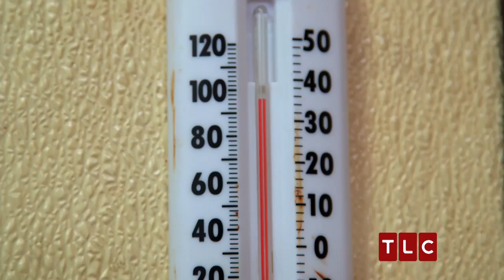Not Jus' Donuts | Buddy's Bakery Rescue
Tensions and temperatures are high in Houston. Myrtle passes the bakery torch to her daughters, but teamwork and patience fall short.

Shop the Cake Boss bakeware and decorating tools the Valastro family loves